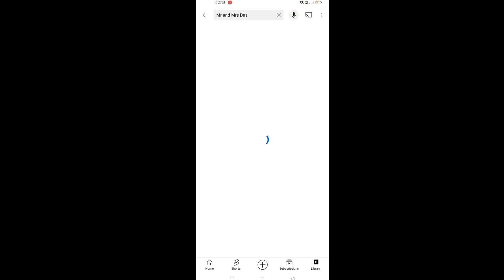1 Year complete 🔥🔥 My journey staring from 18 June 2021 And now..18 june2022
hello guys iam tumpa hello guys iam tumpa das
hosting this channel
hello friends🌷🌷

shooting by- tumpa das/joyati das
editing by- joyati das
thumbnail create by - joyati das

✓ i use kinemaster to edit video

[which app i use for thumbnail]
✓ i use canvas app for thumbnail

✓my channel has basically these content🌈🌈

vlogs , dance , comedy video , challenges video✨✨✨✨

to my youtube channel i will really appreciate it😊😊

onconnect with me on instagram

keep supporting friend

thankyou so much friends for supporting me❄️❄️❄️

mr and mrs das:)❣️❣️